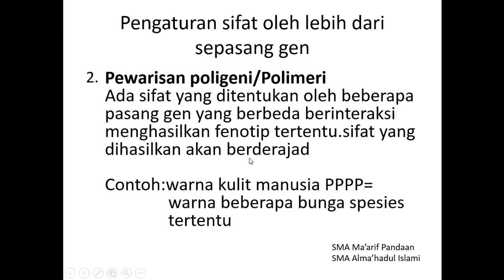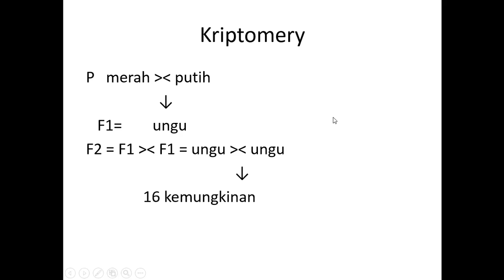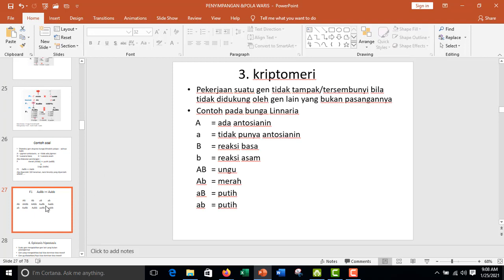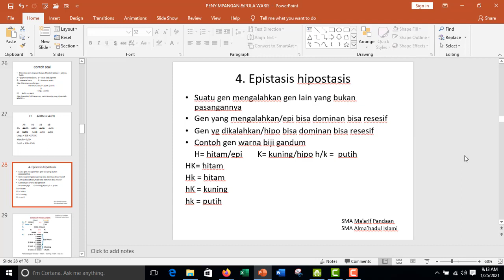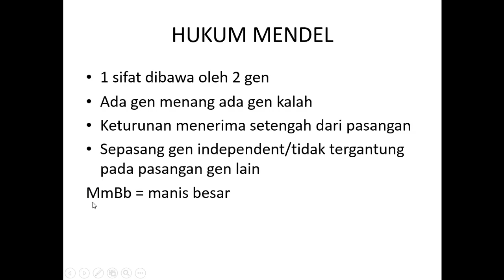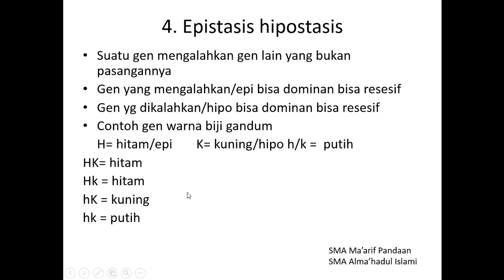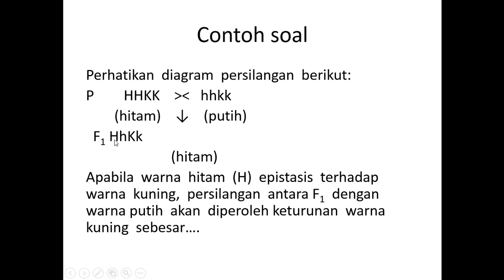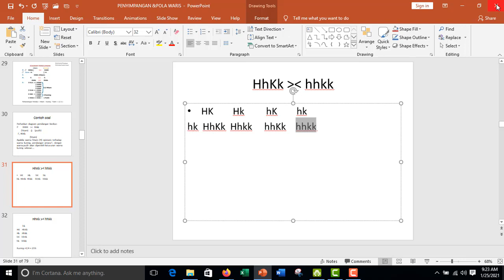Perluasan HK Mendel 12 IPA3 25 PART 2